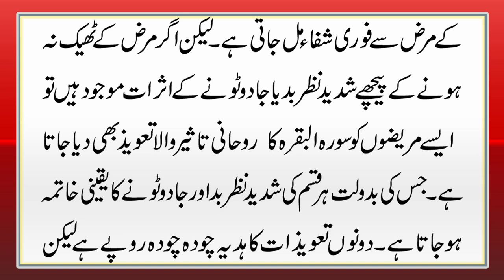Aadhy sar k dard Se Fori Araam Dene Wala Rohani Taweez | Dard e Shaqeeqa | Migraine Pain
Aaj Ki Video Mein Migraine Se Shifa K Bary Mein Btaya Gya Hai  Details K Liye Video Mukamal Dekhein.

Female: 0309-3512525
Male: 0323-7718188